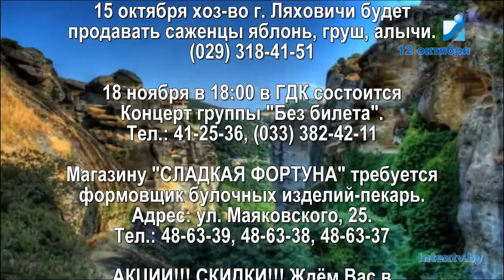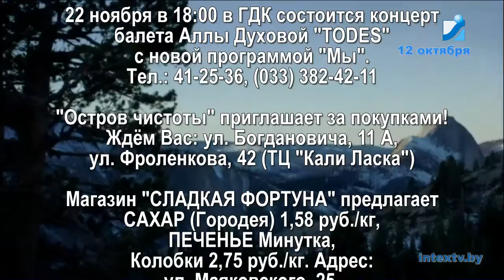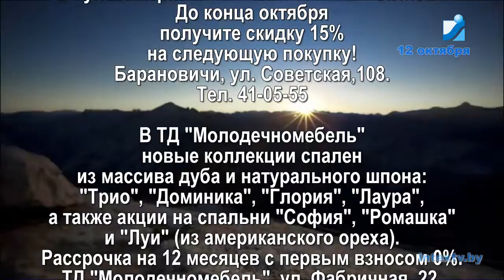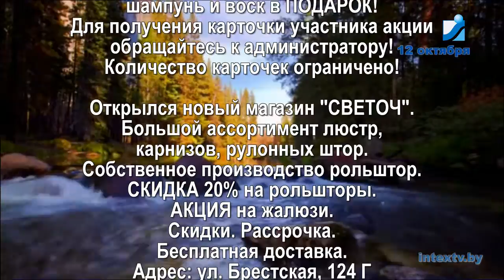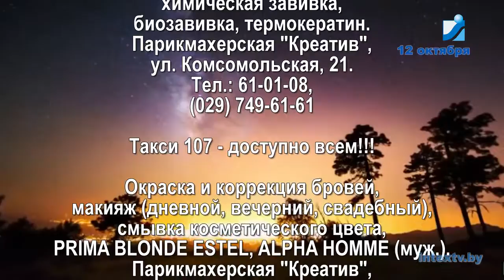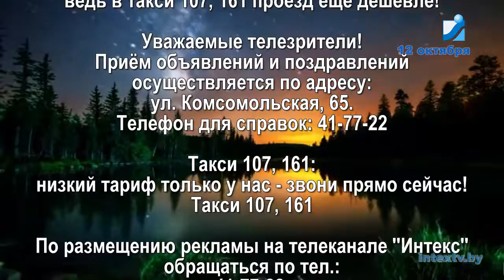Объявления в бегущей строке от 12 октября 2016.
Объявления в бегущей строке от 12 октября 2016. В данном видео вы можете найти рекламные объявления от физических и юридических лиц.